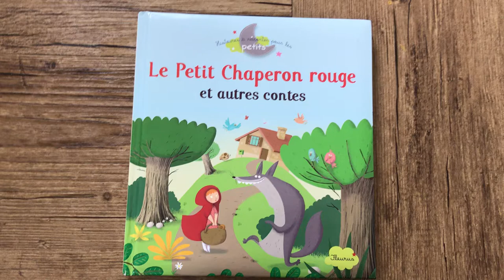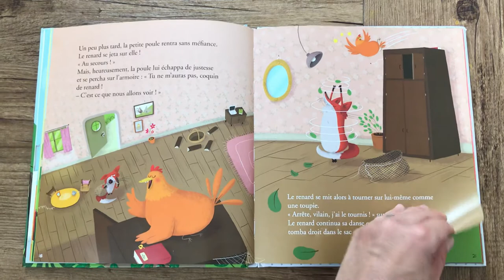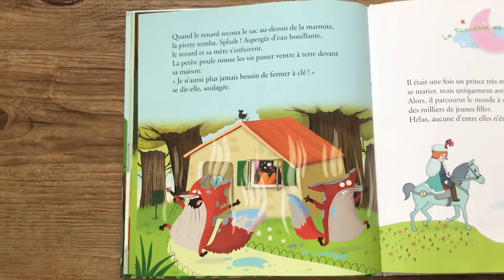Lecture d’album : la Petite Poule rousse